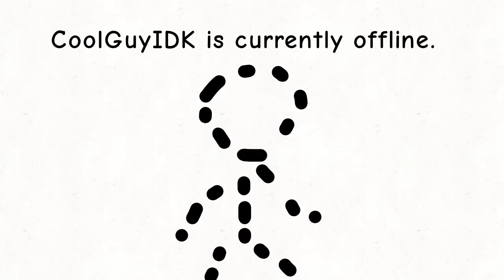doin something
I'm offline